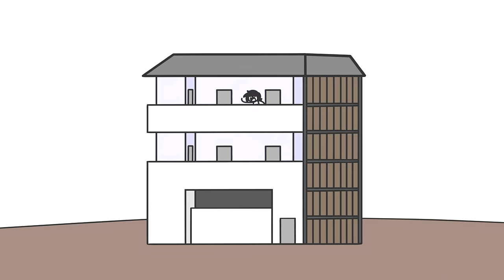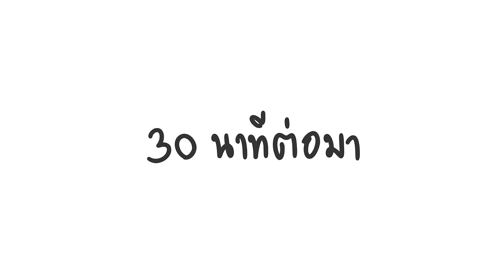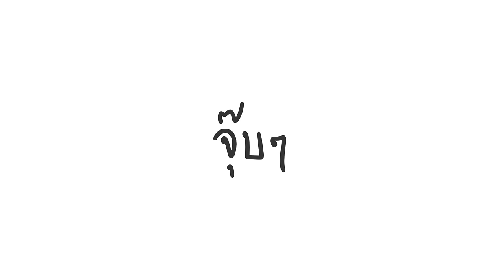ไอติมร้ายแรง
ถ้าจะขับเร็วขนาดนี้ พรี้ๆไม่ต้องใส่ระบบเบรคก็ได้นะครับ มุแง้ 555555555

▲Timeline